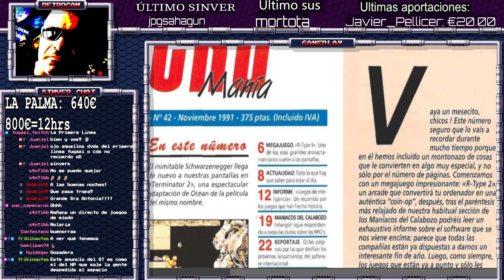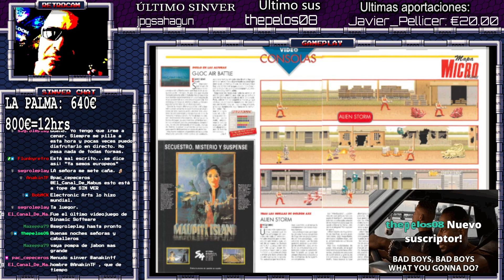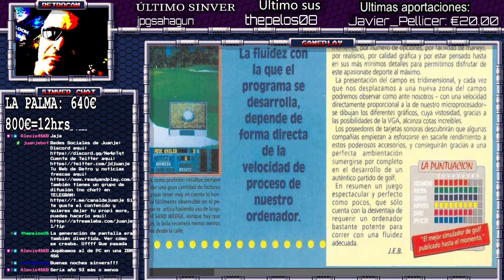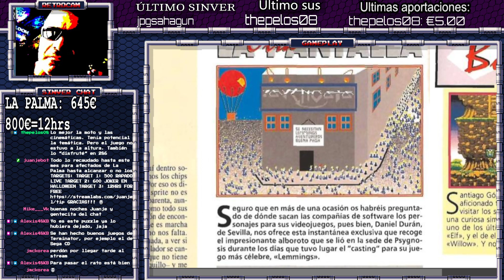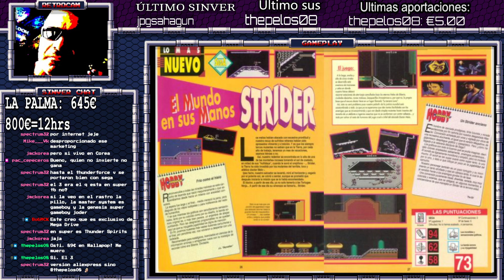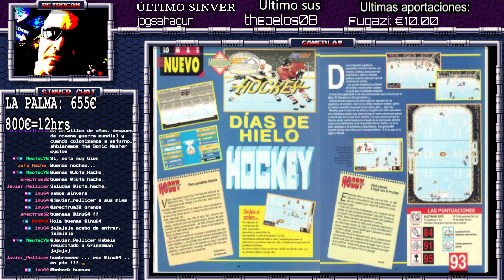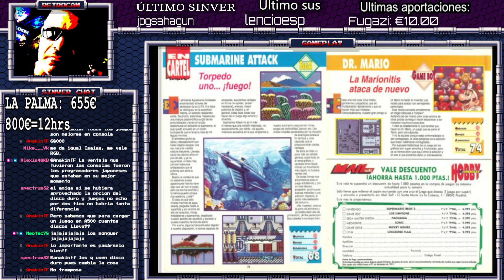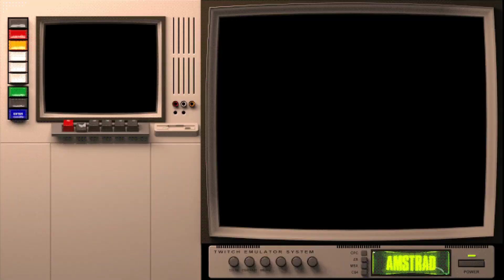MICROMANIA Y HOBBY CONSOLAS NOV 1991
Hobbyconsolas, Micromania, Retrogaming Buenas!
Redifusión.

Como siempre puntual a su cita llega la sección del quiosco a 30 años vista ya sin Microhobby y con Hobby Consolas como segunda revista.

Terminator, es portada en ambas publicaciones con su éxito de taquilla Terminator 2, pero, será el mismo hit para consolas y ordenadores?

Recuerda que este y otros contenidos se emiten de domingos a jueves a las 22:00 hrs en mi canal de Twitch